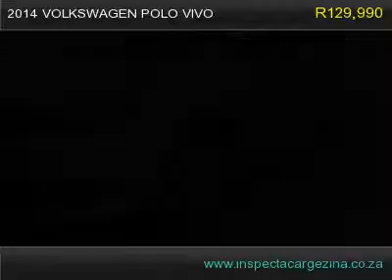2014 volkswagen polo vivo